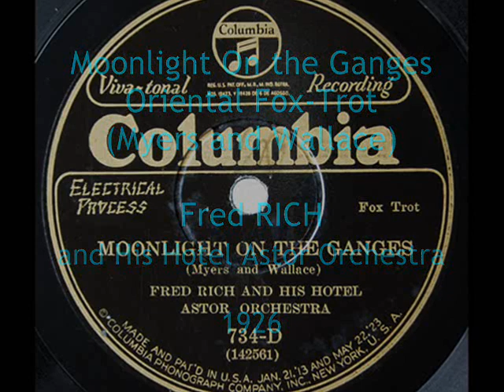1926: Moonlight On the Ganges - Fred Rich & His Hotel Astor Orchestra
Fred Rich and His Hotel Astor Orchestra – Moonlight On the Ganges, Oriental Fox-Trot (Myers-Wallace) Columbia 1926 (USA)

NOTE: Fred (“Freddie”) RICH (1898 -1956)  was born and got his musical education (piano)  in Warsaw, Poland. His family emigrated to the US when he was a teenager. In early 1920s he was successful in establishing his own dance band, which gained certain popularity, so in 1925 they went on tour to Europe. After that, Rich was engaged  at the Waldorf-Astoria Hotel in New York City. At various times, Fred Rich's band featured many famous musicians, including Bunny Berigan, Tommy Dorsey, Jimmy Dorsey, Joe Venuti, Eddie Lang. He recorded for Harmony, Okeh, Columbia, Paramount, Camden, Vocalion and several others, often recording under the names Fred Richards, the Astorites, the Hotel Astor Band and many others. Most of Rich's records are typical ordinary dance fare of the era, however, during the late 1920s there was a scattering of outstanding hot jazz versions of popular tunes with notable instrumental solos. In spite of partial paralysis he suffered after a serious injury in 1945, Rich continued to lead dance bands almost until his death in 1956.